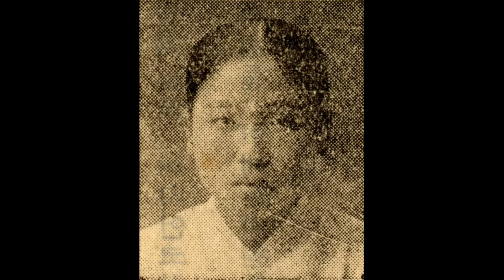sp시대 여류명창 83 적벽가 중 군사 설움타령(자식 생각) ㅡ 김소희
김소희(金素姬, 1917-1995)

김소희는 전북 고창군 흥덕면에서 태어나 20세기에 활동한 판소리 여성 명창이다. 본명은 김순옥(金順玉)이며, 호는 만정(晩汀)이다.
15세(1931)에 송만갑(宋萬甲, 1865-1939) 문하에서 〈심청가〉와 〈흥보가〉를 익히며 판소리에 입문했다. 18세 때 정정렬(丁貞烈, 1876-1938)에게 〈춘향가〉와 〈수궁가〉를 배웠으며, 22세 때 박석기(朴錫基, 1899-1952)의 주선으로 담양군 남면의 지실초당에서 박동실(朴東實, 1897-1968)에게 〈심청가〉·〈수궁가〉·〈흥보가〉를 학습했다. 김소희는 30대에 정응민(鄭應珉, 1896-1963), 정권진(鄭權鎭, 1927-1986), 박록주(朴綠珠, 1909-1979), 김여란(金如蘭, 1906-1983), 박봉술(朴鳳述, 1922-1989) 등을 찾아가 소리를 학습하기도 했다. 판소리 외에 16세 때 전계문(全桂文, 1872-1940)에게 가곡과 시조, 김용건에게 거문고와 양금을 배웠다. 17세에 정경린으로부터 무용을 전수받았으며, 이후 서예와 한학도 공부했다. 안향련(安香蓮, 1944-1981), 한농선(韓弄仙, 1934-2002), 박초선(朴招宣, 1931- ), 박송희(朴松熙, 1927- ), 김동애(金洞愛, 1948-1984), 오정숙(吳貞淑, 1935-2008), 안숙선(安淑善, 1949- ), 성창순(成昌順, 1934- ), 남해성(南海星, 1935- ), 이일주(李一珠, 1936- ), 신영희(申英姬, 1942- ), 박양덕(朴良德, 1947- ), 오정해 등이 그의 제자이다.
송만갑에게 소리를 배우기 시작한 지 얼마 되지 않았을 무렵, 이화중선(李花中仙, 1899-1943)이 송만갑을 찾아왔다. 송만갑은 이화중선에게 김소희를 소개했고, 그의 소리에 탄복한 이화중선은 바로 그날 저녁 김소희를 광주극장 무대에 세웠다. 이 일을 계기로 김소희는 이화중선의 협률사에 들어가게 되었고, 다음 해 남원 명창 대회에 나가 1등상을 수상했다. 18세부터 오케레코드와 콜럼비아레코드에서 〈심청가〉와 〈적벽가〉를 취입해 소녀 명창으로 이름을 얻었으며, 20세에는 당대 쟁쟁한 명창들과 함께 빅타레코드의 『춘향전 전집』을 녹음했다. 조선성악연구회에서 활발히 공연활동을 했으며, 32세 때 여성국악동호회 설립에 참여했다. 〈옥중화〉, 〈햇님달님〉 등이 당시 그의 출연작이다. 창극 및 여성국극, 판소리에 두루 매진했던 김소희는 38세에 민속예술원을 설립하고 초대 원장을 지냈다. 이후에도 국내외에서 수많은 국악 공연을 했다.
〈춘향가〉 중 '어사, 춘향 상봉 대목'(Columbia 40386-B 春香傳 春香再逢 金素姬 鼓韓成俊), 〈심청가〉 중 '범피중류'(Columbia C2020 沈淸傳 中 泛彼中流(上)·(下) 金素姬 長鼓韓成俊), 〈적벽가〉 중 '군사설움 대목'(Victor 빅타-大衆盤 KJ-1073 三國誌 高堂上(下) 金素姬 伽倻琴沈相健·洞簫鄭海時·奚琴金德鎭·杖鼓韓成俊) 등을 유성기음반으로 남겼으며, 그가 58세에 녹음한 〈심청가〉 완창과 61세에 녹음한 〈춘향가〉 완창 음반은 명반으로 평가된다.
1964년 중요무형문화재 판소리 〈춘향가〉 보유자로 인정되었다. 그가 부른 〈춘향가〉는 김소희 자신이 재구성한 만정제이다.
천부적인 목을 타고난 명창으로 평가된다. 청아하고 미려한 목을 지녔으며, 극한의 감정에 치우치지 않는 절제미를 잘 발휘해 우아하고 유장한 창을 구사한다. 섬세하면서도 지나친 기교를 멀리하는 창법을 지향했다.
〈춘향가〉와 〈심청가〉, 〈흥보가〉를 장기로 삼았다. 정정렬, 송만갑, 정권진, 박봉술, 박동실 등 여러 스승에게 배운 소리 대목 가운데 좋은 대목을 적절히 조합해 새롭게 구성한 만정제 〈춘향가〉는 동·서편 소리의 특성을 고루 갖춘 소리로 평가된다.
김소희는 국창(國唱)의 칭호를 얻었던 명창으로, 우아함을 추구하는 여창 판소리의 한 정점을 이루었다고 평가된다. 만정제 판소리의 정립으로 판소리 예술 발전에 기여했으며, 여성국악동호회와 국악예술학교(현재 국립전통예술중고등학교) 설립에 참여하는 등 국악계 활동에도 적극적으로 임했다. 박록주, 박초월(朴初月, 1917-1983)과 함께 현대 판소리사를 대표하는 여성 명창이라 할 수 있다.

[네이버 지식백과] 김소희 [金素姬] (한국전통연희사전, 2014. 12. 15., 전경욱)